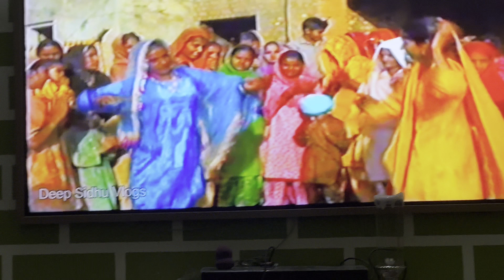ਪੁਰਾਣਾ ਵਿਆਹ 1992 ਦਾ ਦੇਖਦੇ ਹੋਏ